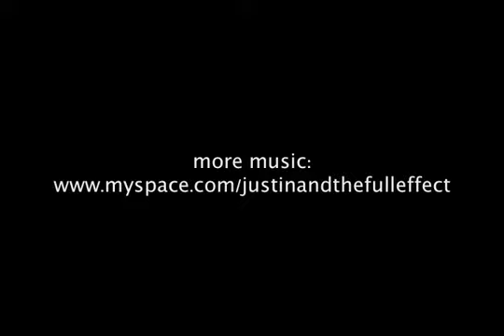Imma Be Remix (Black Eyed Peas, ft. Common) - Justin Brown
Just a quick remix of a new song of mine with some acapellas by the Black Eyed Peas and Common. Enjoy. Here is the download link if you want it: